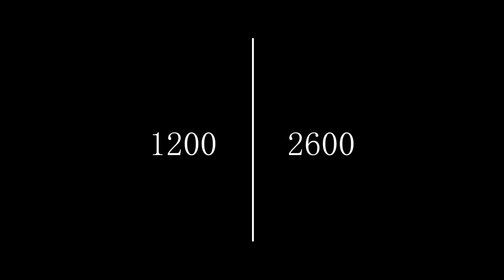Spieki Kwarcowe w nowym wymiarze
Wielkoformatowe płyty gresowe czyli spieki kwarcowe jak zostały nazwane w Polsce to niezwykle nowoczesny produkt o prawie nieograniczonych zastosowaniach. Dzisiaj zwiastun tego, co wkrótce zostanie dostarczone polskim dystrybutorom.